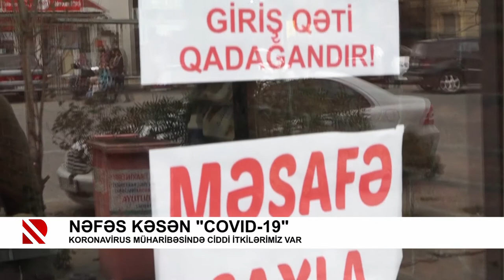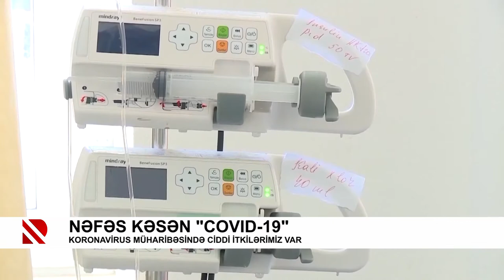Nəfəs kəsən "COVID-19"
Koronavirus müharibəsində ciddi itkilərimiz var